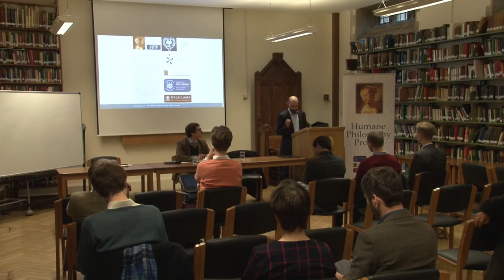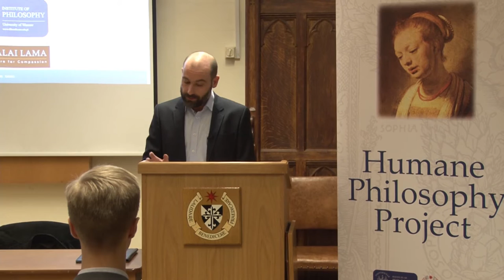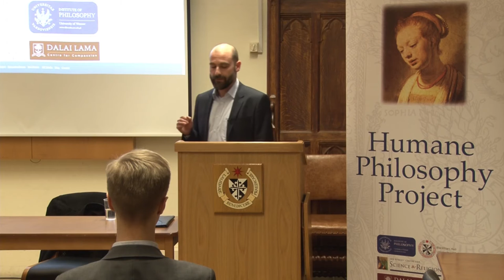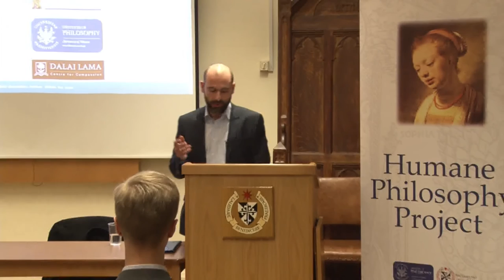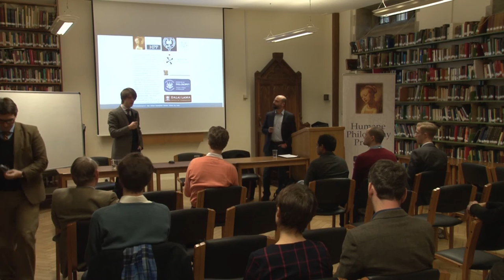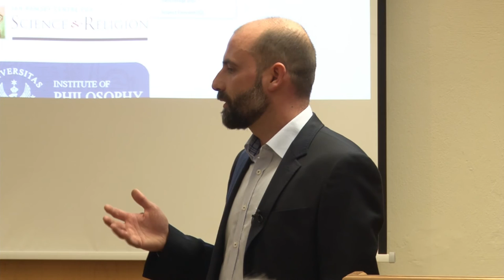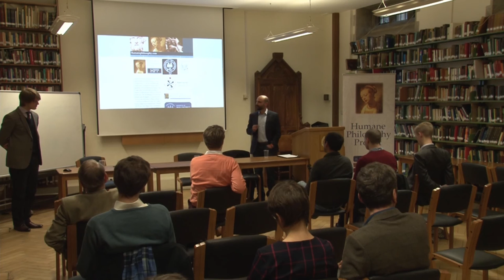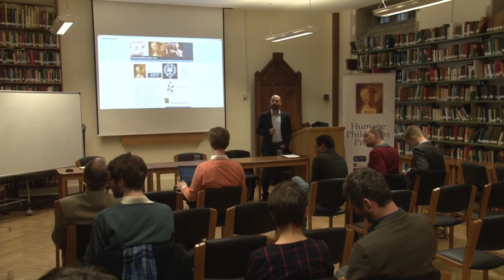Mieszko Talasiewicz - Imagery in Science and Religion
Mieszko Talasiewicz, Director of the Institute of Philosophy, University of Warsaw - Imagery in Science and Religion.
Presented at Blackfriars, Oxford, UK on Wednesday 2nd March 2016.